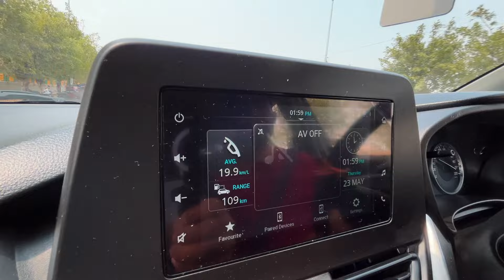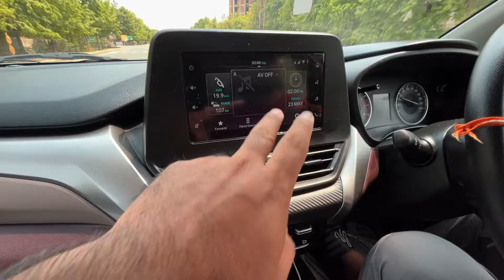Fronx Delta+ ka asli Sach esa 🙄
Aaj hum aapke liye lekar aaye hain ek detailed ownership review of the Maruti Fronx Delta+. Hamare viewer ne apne experience aur feedback share kiya hai after owning this amazing car for a while. Agar aap bhi soch rahe hain Fronx Delta+ lene ka, toh yeh video aapke liye kaafi helpful ho sakta hai! 🚗✨

Video Highlights:

Design & Exterior: Kaisa hai Fronx Delta+ ka look aur feel?
Interior & Comfort: Inside ki quality aur comfort level?
Performance: Engine, pickup, and overall driving experience.
Mileage: Kitna mileage mil raha hai real-world conditions mein?
Features: Delta+ variant ke noteworthy features aur gadgets.
Maintenance & Service: Service cost aur maintenance kaisi rahi?
Pros & Cons: User ke perspective se positives aur negatives.
Hamare viewer ne honest aur unbiased opinion diya hai, jisme aapko milega ek genuine insight into the ownership of Maruti Fronx Delta+.

Comment section mein apne questions aur suggestions zaroor share karein. Happy driving! 🚗💨